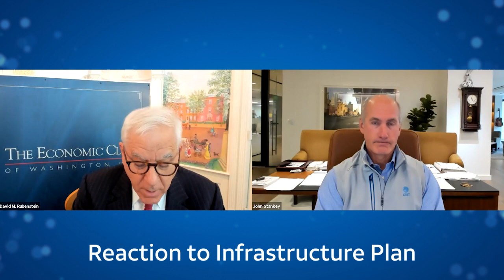What is the Digital Divide? With David Rubenstein and the Economic Club of Washington DC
Chat with David Rubenstein, Co-founder of the Carlyle Group investment firm and AT&T's CEO John Stankey on the digital divide, what it is and how private investments and AT&T are working to help everyone access the internet and stay connected.